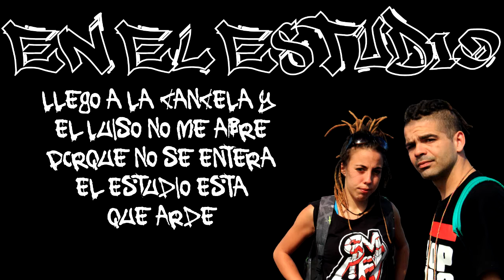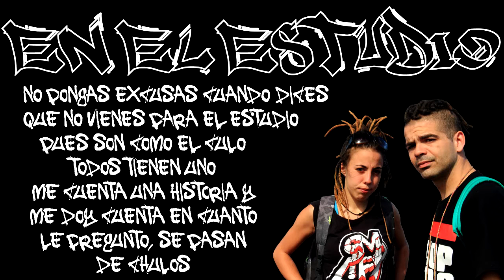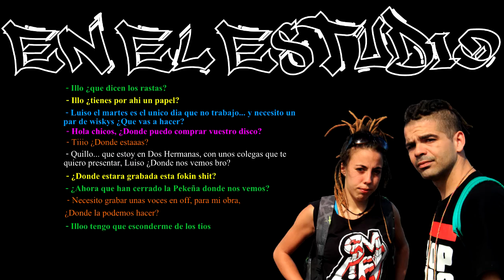13 - En el estudio - (Prod. Roberto Pérez) CPG (No somos tu Rollo)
Album: Colores Patólos Gustos
Letras: Luis Oklavoni & Marilyn Flow (No somos tú Rollo)
Instrumental: Roberto Pérez
Grabación y mezcla: LajhumareaRecords
Masterización: DjPaRe